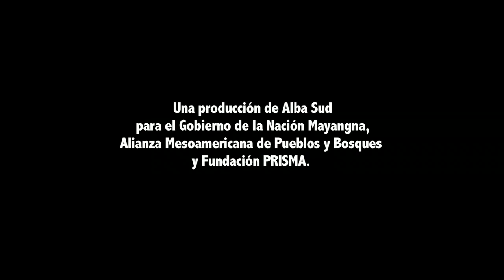TERRITORIOS MAYANGNAS BAJO AMENAZA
Una producción de AlbaSud y Fundación PRISMA